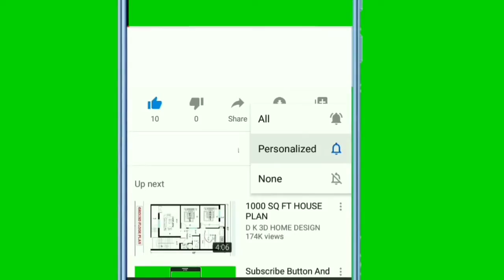آنسوں اور جدید سائنس(aansu aur jadeed science)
اس چینل کو سبسکرائب کریں ویڈیو کو شیئر کریں اور لائک کریں
اس طرح کی ویڈیوز اس یوٹیوب میں اپلوڈ ہوتی رہتی ہے آپ فائدہ اٹھا سکتے ہیں

islam
science
quran
muslim
muslim scientist
islamic
allah
holy quran
earth
trinity
destination
do
dawah
great inventions by muslim scientist
ai
prophet muhammad
shorts
religion
islamic status
scientific
science in islam
asmr
science and islam
islamic art
travel and food
foodie
food
religion and science
islamic justice
islamic unity
islamic community
islamic scholars
islamic sisterhood
islamic brotherhood
islamic charity
islamic theology
how to
islamic civilization
islamic science
islamic law
islamic ethics
islamic philosophy
islamic practices
islamic belief
islamic spirituality
islamic values
islamic education
islamic lifestyle
islamic faith
islamic teachings
islamic history
islamic culture
hadith
exploring the fascinating intersectio
islam vs science
physical phenomenon
food traditional
dialogue
christinity
scientific miracles in the quran
last prophet
storytime
muslim kids songs
quran stories in english
prophet stories
islamic movies
islam history
islamic stories
islam haq hai
miracles of the qur'an
muhammad hajib
christian prince
sanatandharma
rip logic
rip science
logic in islam
quran and the modern world
moat ka raz
religious diary
10 surprising scientific miracles in the quran
10 scientific facts in the quran
the quran and science
scientific facts
facts
science reality
what does quran say about science
sky
molicules
atom
nuclear
world
milky way
galaxies
stars
mars
sun
moon
space ship
god
miracles of the quran and modern science
religious beliefs
moderen era
chemistry
biology
law
physics
zoology
thunder
rocket
moderen sciences
space
culture
2023
new
moderen
technology
history
documentary
quran verses
quran attitude toward science
قرآن اور سائنس
islamic world
joints
what is black hole
black hole 2018
black holes science aur quran
quran black hole
ব্ল্যাকহোল ও কুরআন black hole and quran
black holes 2019
black hole and quran black hole and quran
black hole and quran
black hole in the quran
how are black holes formed in quran
holy quran and black holes
black hole image
quran and black hole
black holes and quran
black holes in quran
black holes
black hole
black hole in quran
viralshorts
quran and sunnah
islamiceducation
scientific facts in islam
educationalshorts
islamicteachings
eggshapedearth
quran vs science
islam and moden science
artificial intelligence
artficial intellignce
concept of life
islam and life
science and death
islam ma moat ka concept
surprising inventions by muslim scientist
amazing inventions by muslim scientist
muslim inventory
inventions by muslim
top inventions by muslim scientist
yhwh
triune god
lord
viral
lol
funny
holyspirt
the father
kune
jeet
apologetics
jeetkunedo
godlogic
sam shamoun
christ
christian
jesus
muhammad
hadiths
quaran
destination remix
crash adams destination
destination crash adams
faith
azan
islamick status
dua
islamic dua
islamic videos
islamic channal
islamic dawah
creator
muslim scientists
muslim inventions
holy bible
holy books
angels
afterlife
hereafter
prophet jesus
inventions
prophets
quran sharif
quran karim
quran ayat
ayat
inventions by muslim scientists
quran and islam
destination allah
destination islam
muslim scientists & their inventions
القتل الرحيم
الهندسة الجينية
الهندسة الوراثية
الاستنساخ
الوعي
الانفجار العظيم
المعجزات
القرآن والعلم
الإسلام والتطور
الإسلام والعلم
نضال قسوم
euthanasia
genetic engineering
cloning
multiverse
randomness
divine action
muslim scientist in urdu
consciousness
free will
big bang
miracles and science
islam and science history
muslim women in science
qur'an and science
islam and evolution
the muslim scientists and their inventions
stefano bigliardi
nidhal guessoum
speakers corner 2021
dawah table
street dawah
speakers corner mansur
speakers corner hashim
speakers corner hamza
speakers corner mohammed hijab
speakerscorner
efdawah
dawah wise
debate
muslim scientists and their inventions in urdu
london
adnan rashid
ali dawah
hamza
mohammed hijab
sc dawah
incarnation
great muslim scientist
bible
muslims inventions
christianity
great inventions by muslim scientists
hashim
mansur
hyde park
speakers corner
dawahwise
debate podcast
modern day debate
history of the muslim scientists urdu/hindi
contraception
soluble adenylyl cyclase
sac inhibitor
hormones
birth control
niba audrey nirmal
there's a new male birth control in town.
complexly
learn
education
green
hank
great muslim scientists and their